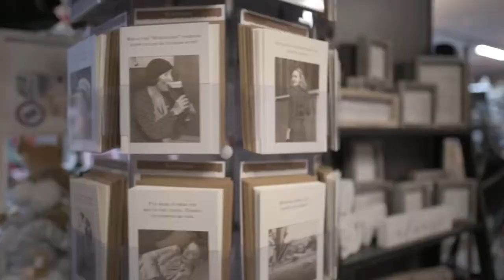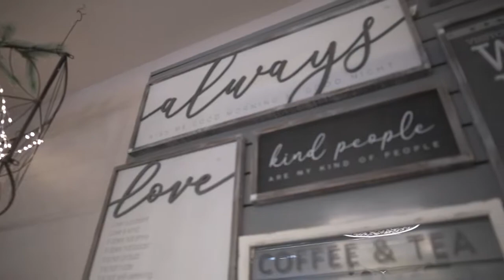Vintage & Glam Market Update in Stockton, MN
Today on the Thursday Market Update Bucky Beeman and Nathan Hoover visited Stacy at Vintage & Glam in Stockton, Minnesota.

Vintage & Glam features Home Decor, Seasonal, Baby, Pet, Wine, and Wedding!

Custom Arrangements Available.